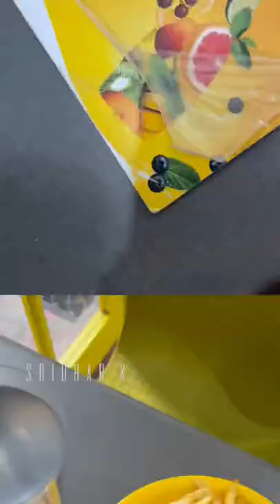Fuel juice | milkshake | fresh juices | Drink up